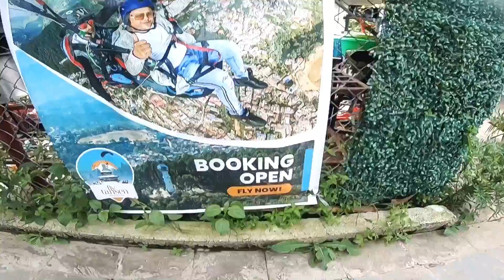Vlog45//Best place To visit once🇳🇵||Tansen Palpa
Hello Guy’s today I have visited a chill&beautiful place with a peaceful environment Named as Sheetalfarm which lies in Tansen Palpa Dhurbaghat.You can visit here if u visit palpa then.Hope You will enjoy it🇳🇵❤️
Non Copyright Music Used In this Video: